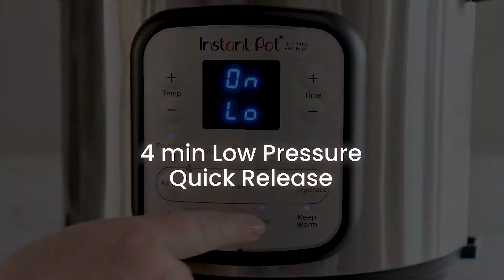Bobotie - SA's favourite - with Instant Pot® Duo Crisp™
Make your favourite bobotie, in one pot, from start to finish!  Use the Pressure Cook lid to lock in flavour and moisture and then finish with the Air Fry lid to cook the custard topping to golden perfection!   All in under an hour!

The Instant Pot Duo Crisp takes one pot meals to a new level!